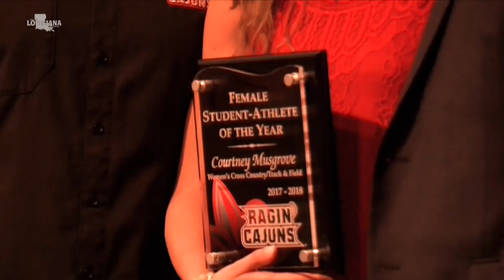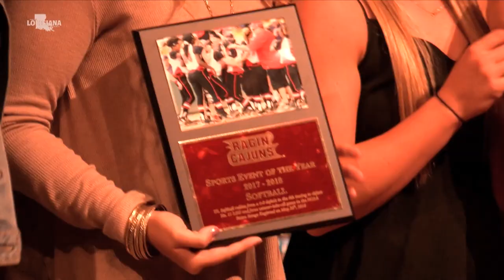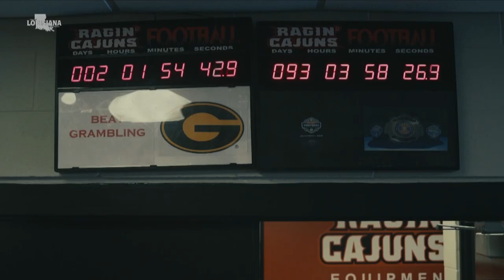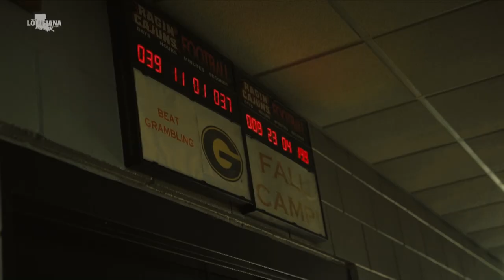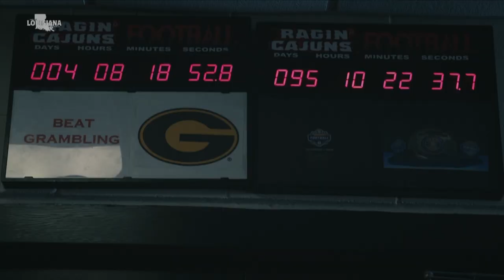Inside Louisiana Football - Season 1 Episode 2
Inside Louisiana Football gives Cajun Nation a direct connect to Coach Billy Napier, plus an inside look at the Ragin’ Cajuns football Program.

(Originally aired on CST on Sept. 11, 2018)